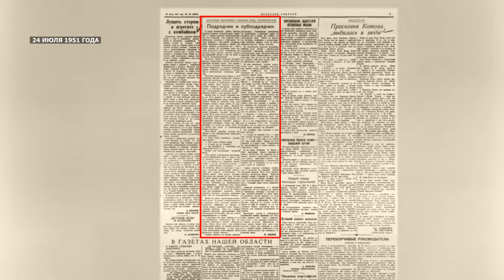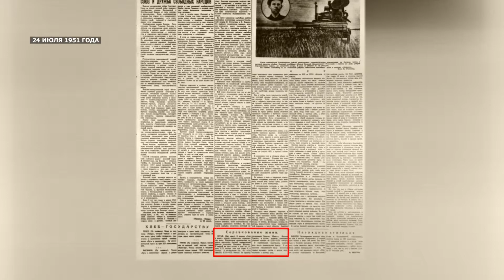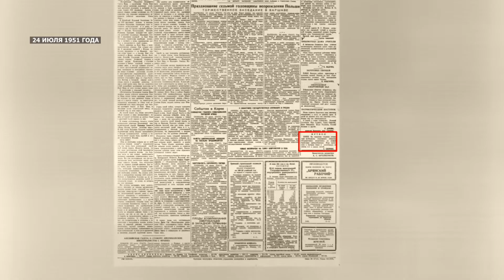Страницы Победы. Выпуск 20